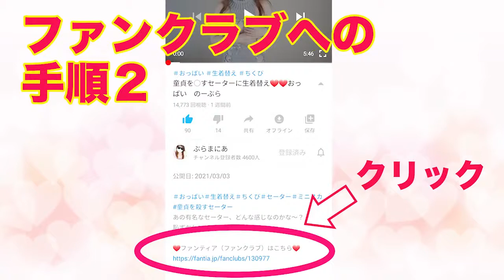172 白エプロンでノーブラノーパンになっちゃった❤️生ぬぎ下着紹介✨